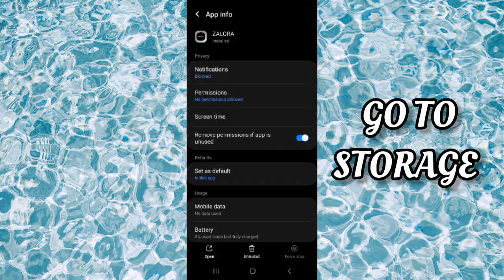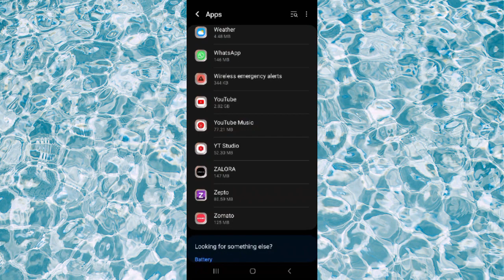Fix Zalora App Oops Something Went Wrong Problem|| TECH SOLUTIONS BAR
Hello friends welcome to my YouTube Channel Tech Solutions Bar , today I am showing you how to fix Zalora app Oops something went wrong problem in Android & Ios with the help this video hope so it will be helpful for you if you are facing the same issue in your Android mobile phone.